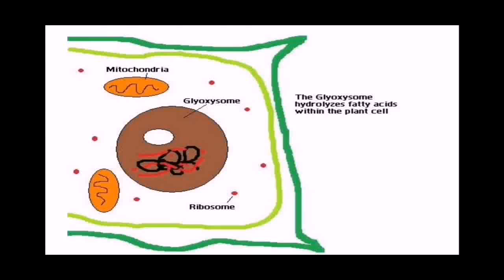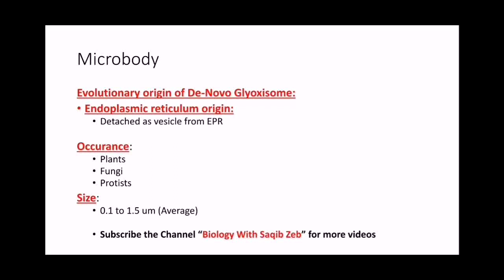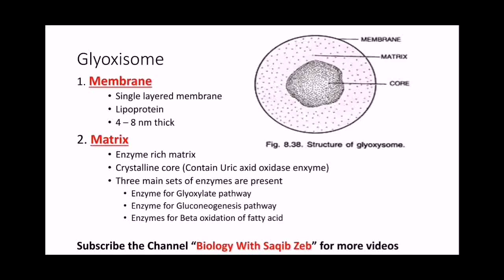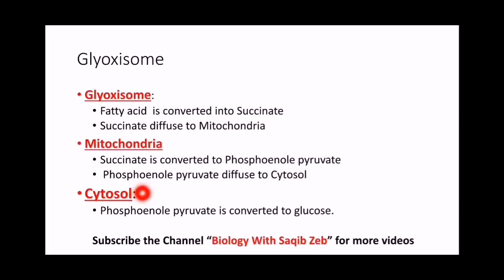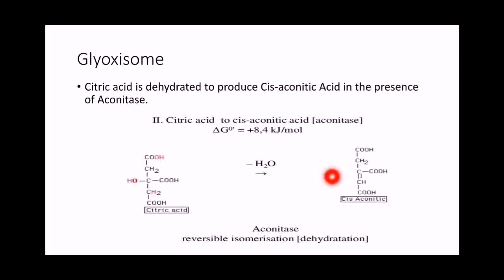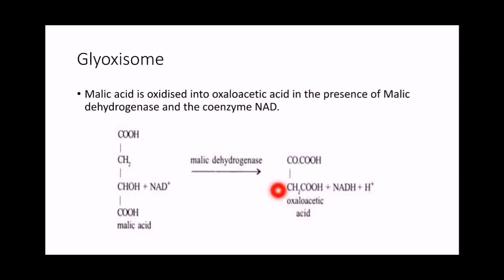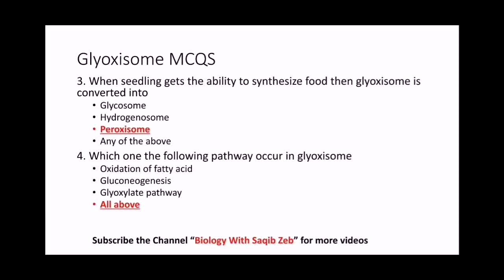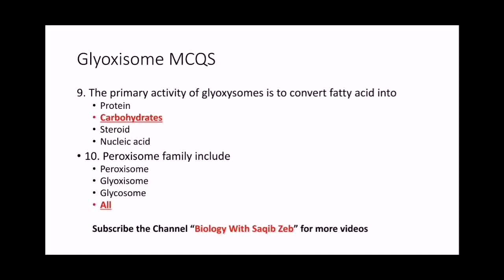Glyoxisome | Structure | Enzyme Composition | Function | ETEA MCQS | Urdu/Hindi | FSC & BS Lecture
Glyoxysomes are specialized peroxisomes found in plants (particularly in the fat storage tissues of germinating seeds) and also in filamentous fungi. Seeds that contain fats and oils include corn, soybean, sunflower, peanut and pumpkin.[1] As in all peroxisomes, in glyoxysomes the fatty acids are oxidized to acetyl-CoA by peroxisomal β-oxidation enzymes. When the fatty acids are oxidized hydrogen peroxide (H2O2) is produced as oxygen (O2) is consumed.[1] Thus the seeds need oxygen to germinate. Besides peroxisomal functions, glyoxysomes possess additionally the key enzymes of glyoxylate cycle (isocitrate lyase and malate synthase) which accomplish the glyoxylate cycle bypass.

Thus, glyoxysomes (as all peroxisomes) contain enzymes that initiate the breakdown of fatty acids and additionally possess the enzymes to produce intermediate products for the synthesis of sugars by gluconeogenesis. The seedling uses these sugars synthesized from fats until it is mature enough to produce them by photosynthesis.

Plant peroxisomes also participate in photorespiration and nitrogen metabolism in root nodules.

Glyoxylate Cycle
Fatty Acid Oxidation